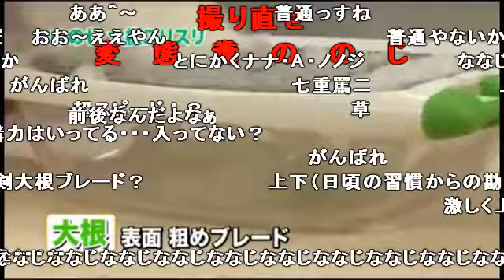【QVC】先輩とかきごおり．mp4【コメ付き】